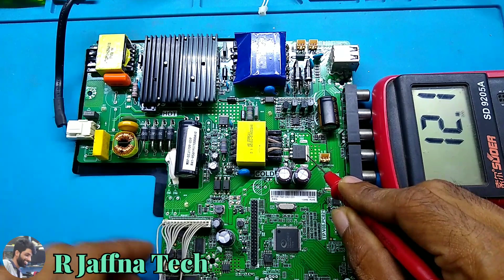backlight driver problems CA-288 universal திரையில் வெளிச்சம் வரவில்லை சவுண் வருகிறது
backlight no
backlight driver problems
universal drive
CA-288